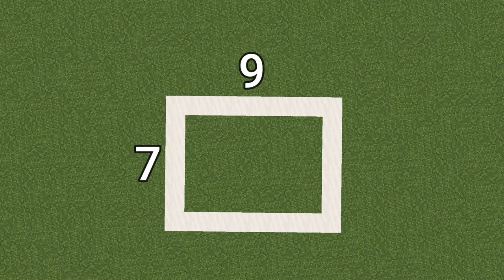Minecraft Modern House - Tutorial